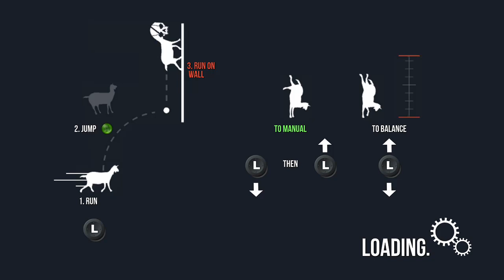goat simulator -Sean and his friend playing goofiness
Sean and his friend are playing goat simulator. This game is the goofiness crazy nonsince you ever saw. If you want to see sean go crazy with goofiness, this is the video for you. We never get to film sean acting his true self. Hes always so serious. Now is your chance dont miss out on this one. It just so happens there are 4 parts to it!!